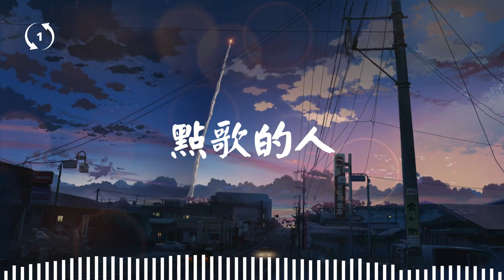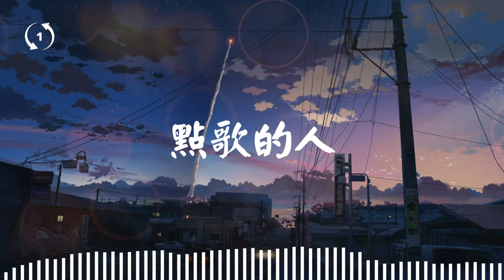[1hour loop] 点歌的人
点歌的人